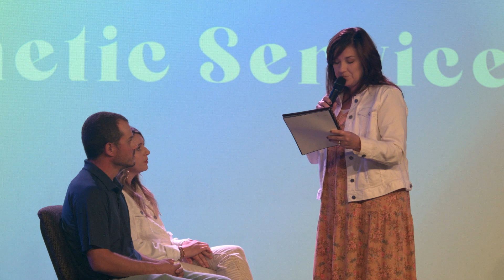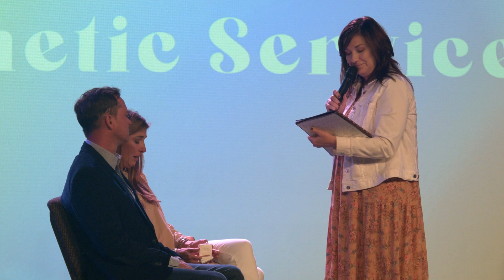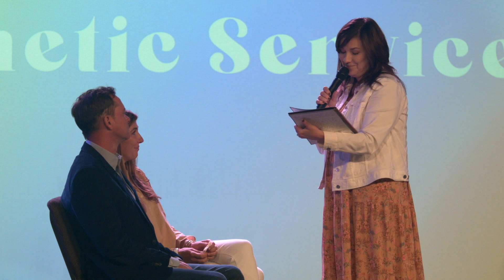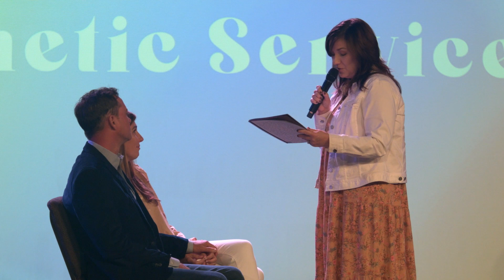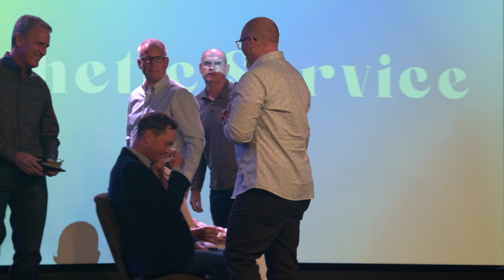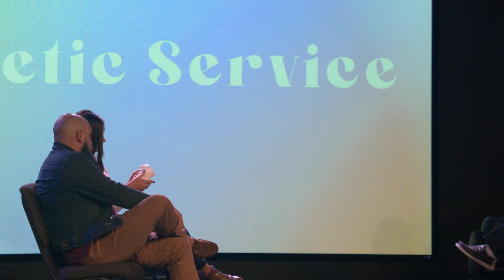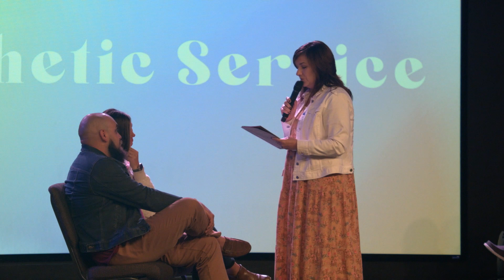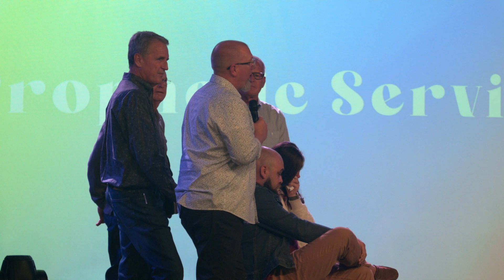Prophetic Night | Graham | October 2022